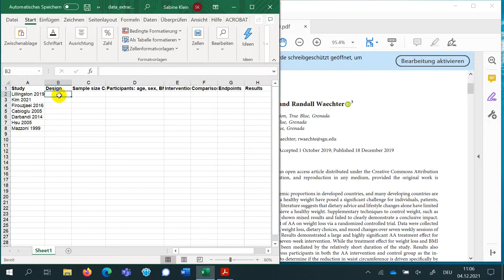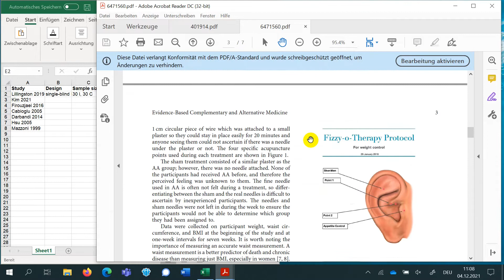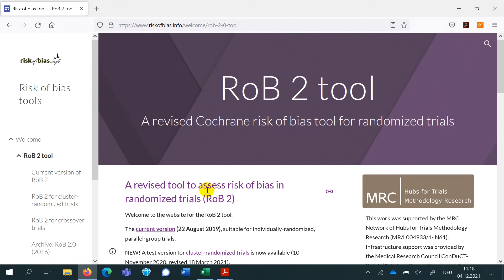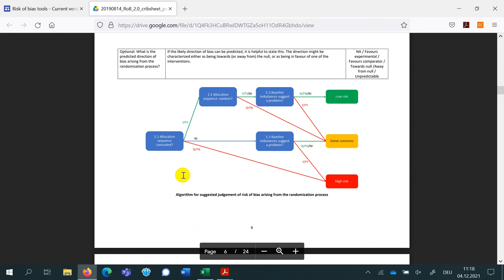Systematischer Literaturreview Teil 4: Datenextraktion und Qualitätsbewertung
Wir sind mit unserem systematischen Literaturreview in den letzten Videos schon weit gekommen. Nun machen wir uns an die Datenextraktion (Studienpopulation, Intervention, Kontrolle, Endpunkte, Resultate etc.). Ich verwende hier ein einfaches Excel-Blatt, obwohl es auch spezielle Tools dafür gibt (z. B. Covidence, DistillerSR, EPPI-Reviewer, Cadima, Rayyan, RevMan). Ausserdem bewerten wir die Qualität des Reportings der einzelnen Studien sowie die Qualität der Studien selbst anhand eines Risk of Bias-Tools (RoB 2).

Beispiel-Studie im Video: Lillingston F, Fields P, Waechter R. Auricular Acupuncture Associated with Reduced Waist Circumference in Overweight Women-A Randomized Controlled Trial. Evid Based Complement Alternat Med. 2019 Dec 18;2019:6471560. doi: 10.1155/2019/6471560.

0:00 Einleitung
0:26 Datenextraktion
2:36 Qualitätsbewertung